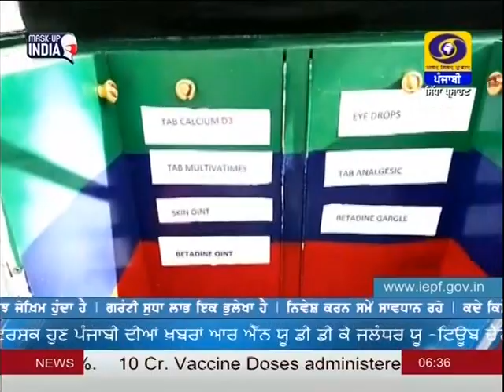6:30PM | DATED 03-06-2021